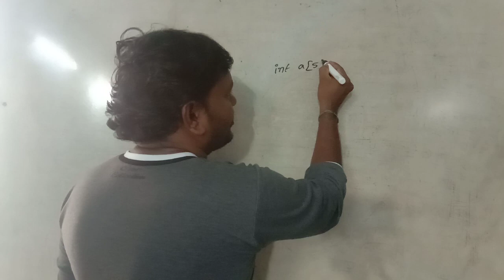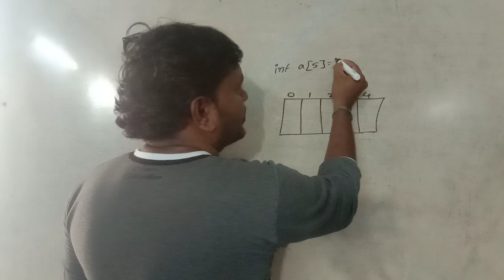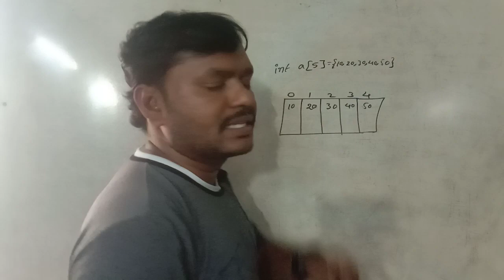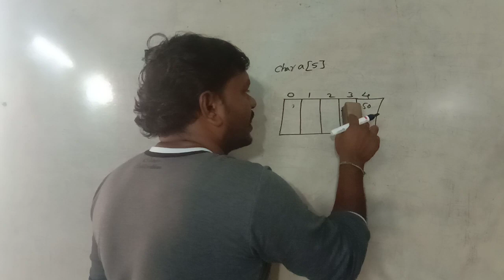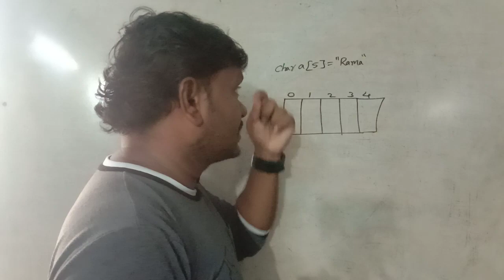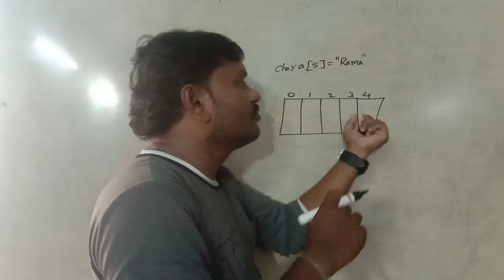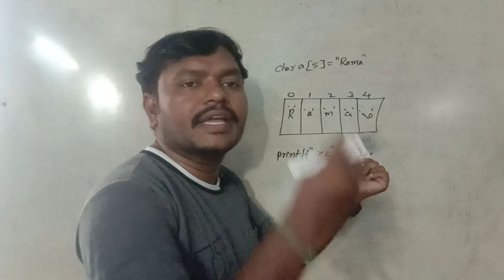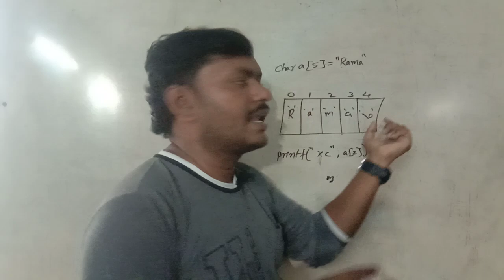సి లాంగ్వేజ్ లో arrays కి strings కి మధ్య తేడా ఎంటో తెలుసుకోండి. || Maha Computers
Difference between arrays and strings in telugu by durga mahadev sir . 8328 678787